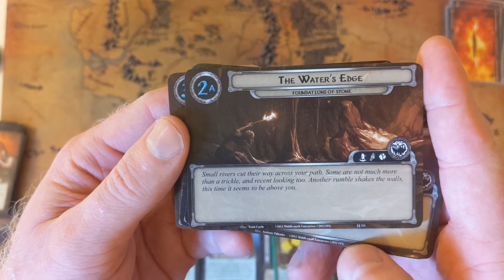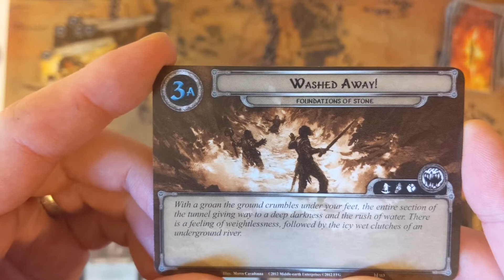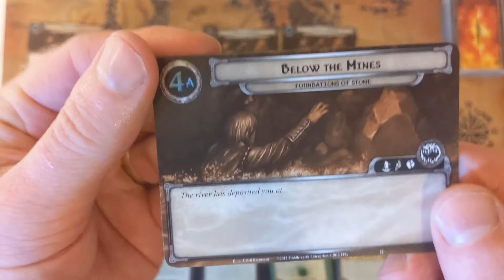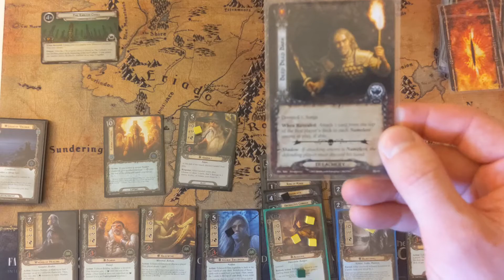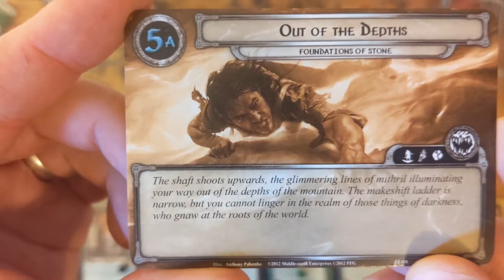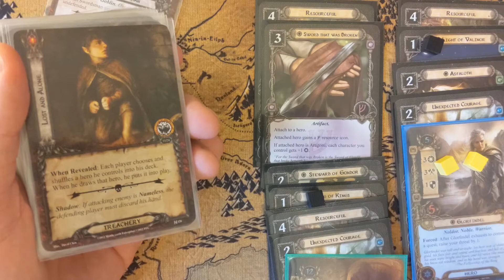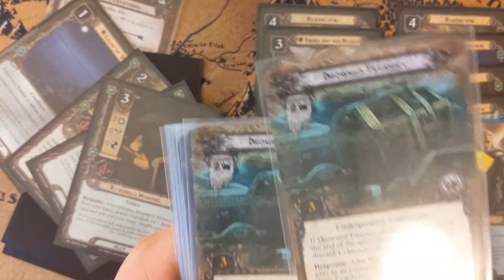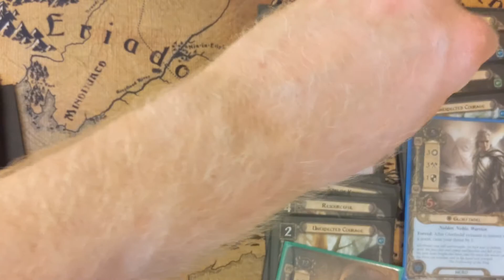Foundations of Stone part 2